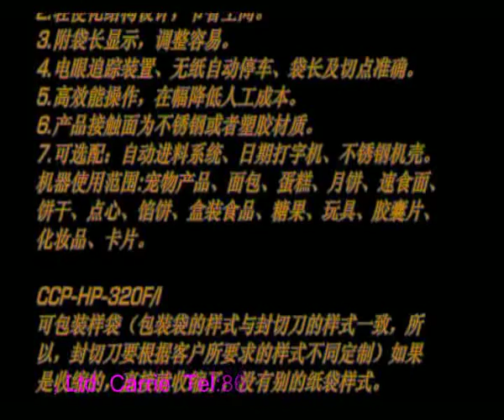structural with feeder sysrem economical horizontal packing machine